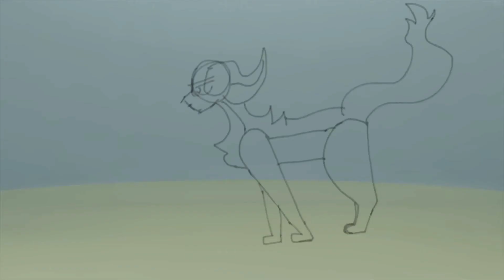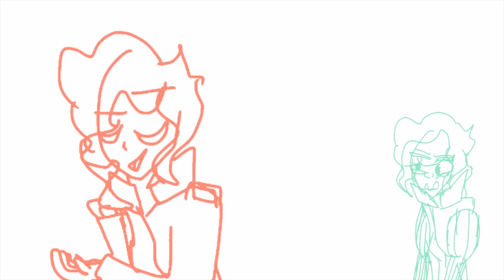today, today (2019 animation reel)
(flashing warning)
Last video of the decade, and year.
I think I did okay.